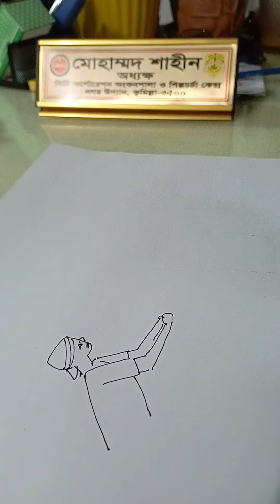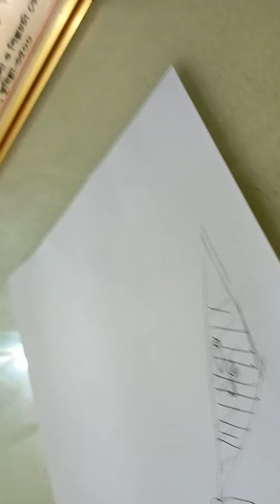3 June 2024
H,W.
3/6/24